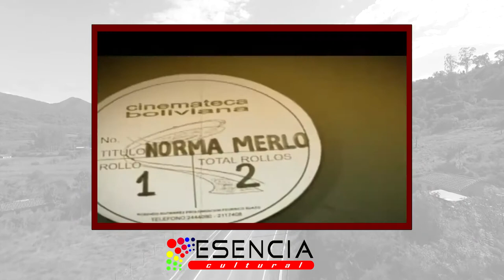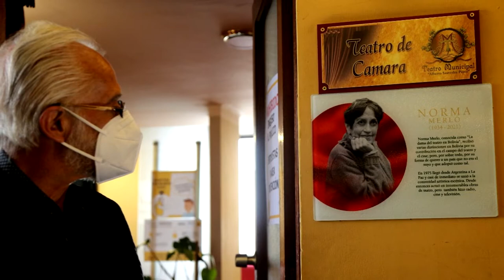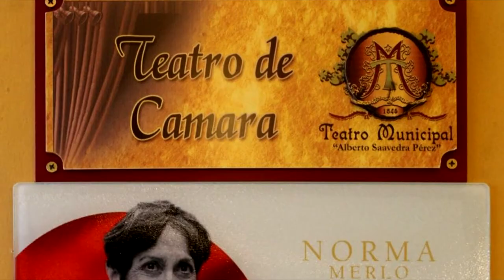Teatro Norma Melo - Esencia Cultural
El Teatro Municipal de Cámara recibió el nombre de Norma Melo debido a la contribución en el campo del teatro y el cine de la actriz argentina, y por sobre todo, por su forma de querer a un país que no era el suyo y que adoptó como tal.